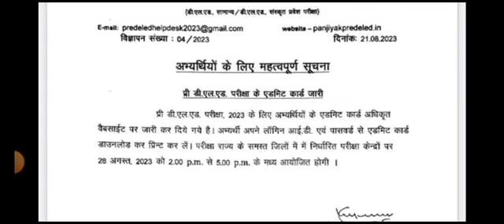bstc admit card जारी! bstc admit card 2023।